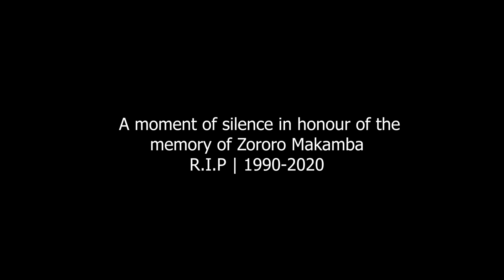Why YOU LOVE 'Wadiwa Wepamoyo' | ZimReview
Interseting times we are living in. The time inside has made me reflect back on my channel and the talk around the show Mudiwa Wepamoyo got me motivated to share my thoughts about the show.